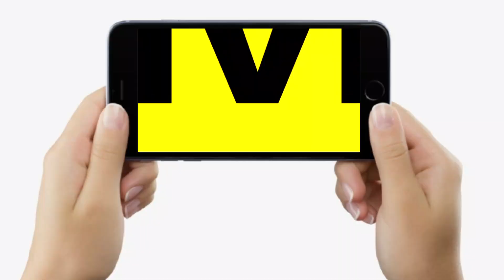Ravi Shankar Prasad पहुंचे शास्त्रीनगर, पीड़ित लोगों से की मुलाकात, बोले- सरकार जल्दी पहुंचाए मदद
Ravi Shankar Prasad पहुंचे शास्त्रीनगर, पीड़ित लोगों से की मुलाकात, बोले- सरकार जल्दी पहुंचाए मदद | Bihar News | LiveCities